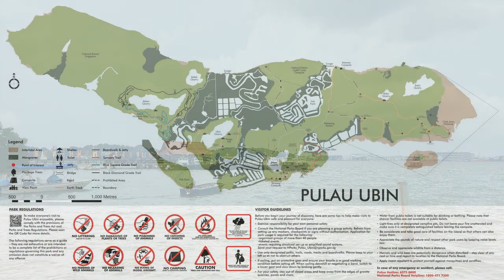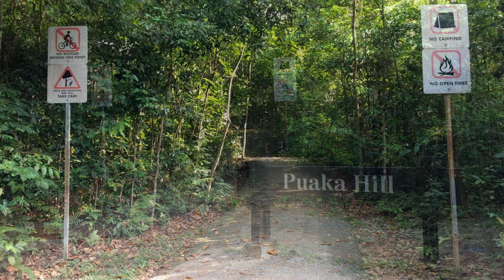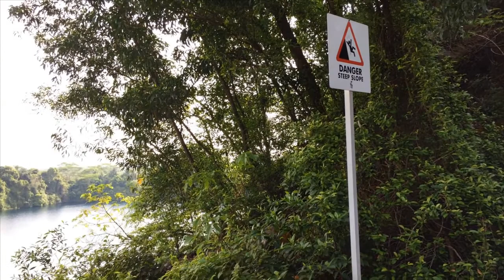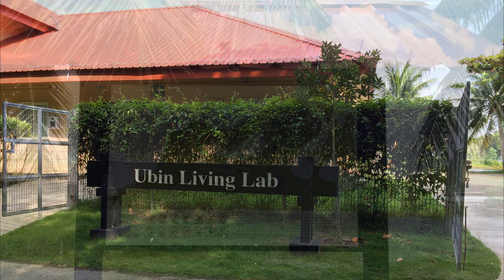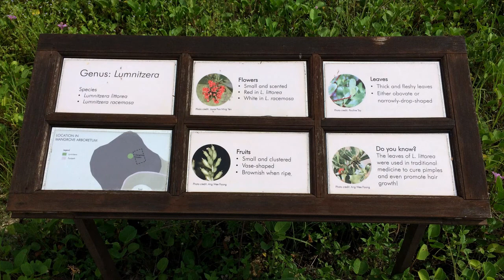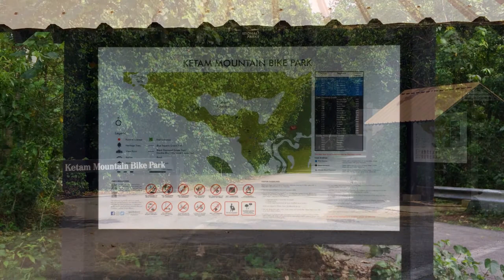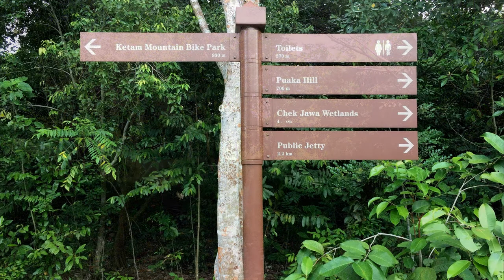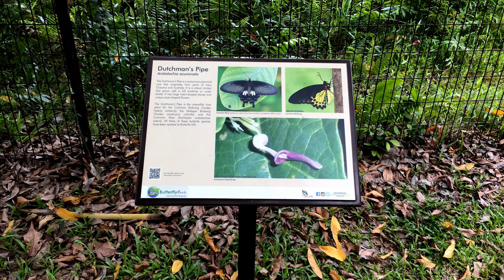【Nature walk】2019.0518 Pulau Ubin - west track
Head north from HSBC volunteer hub assembly hall, trail along JALAN UBIN, Sensory trail - lotus lake, 363B Kampong house, turn left to move along JALAN BATU UBIN, Chinese cemetery, Pekan quarry, turn right to move along JALAN JELUTONG, Ah Mah drink stall, Jelutong bridge (Sungei Jelutong - Sungei besar), connect JALAN ENDUT SENIN, hike up Puaka Hill, Ubin quarry, back to JALAN ENDUT SENIN, Celestial resort, Ubin living lab, Mangrove arboretum, Puaka bridge (Sungei puaka), Ketam quarry, Ketam Mountain biking (blue square track) 。。

Back to JALAN ENDUT SENIN, Republic Ubin kayak, Living fisher village, rustic 'Y U so like dat' drink stall, connect JALAN JELUTONG (keep right to) Butterfly hill, back to Ubin jetty.